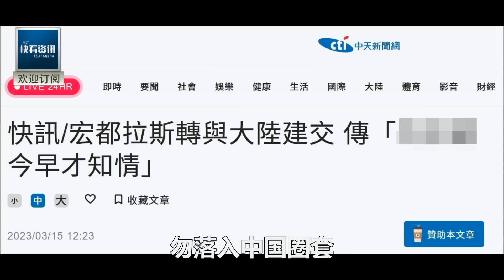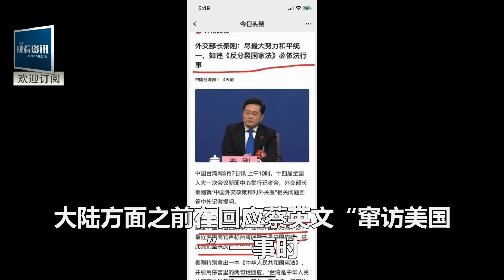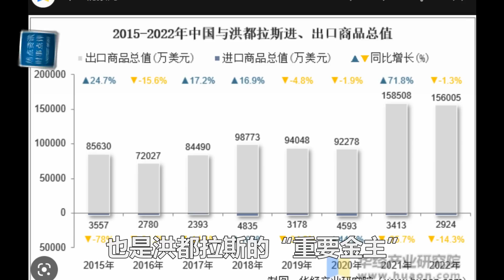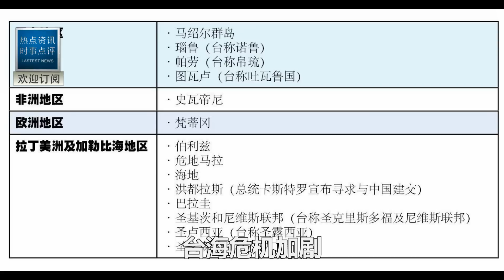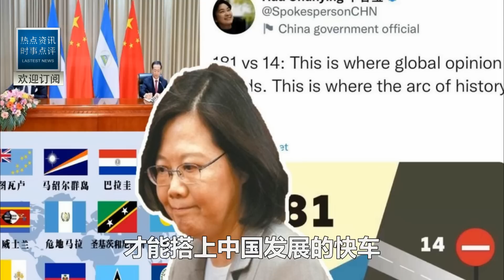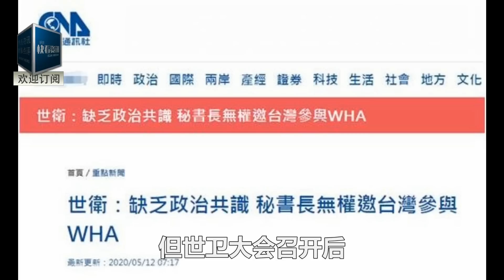不止洪都拉斯，又三個邦交國宣布斷交！中國大陸這招太狠！斷交時間節點曝光 蔡英文竄美回來就打臉！